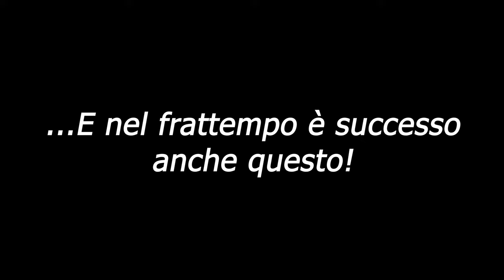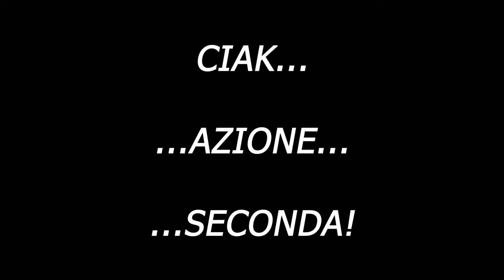🎬 TAGLI... COSE MAI VISTE! 😲 (SOTTOTITOLO: COME SALVARE UN MAKEUP 😁)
In questo nuovo video, voglio condividere con voi come "rovinare" 😂😂😂 e poi recuperare un makeup occhi 💋

xoxo